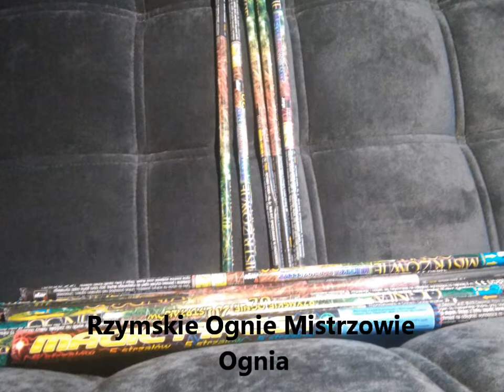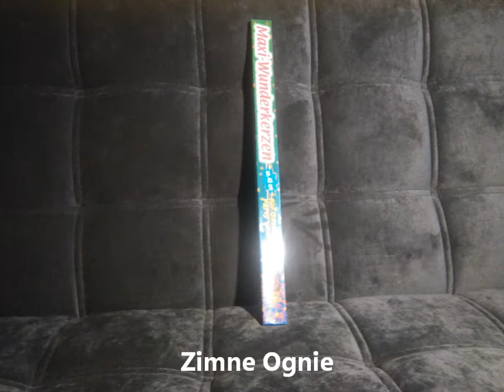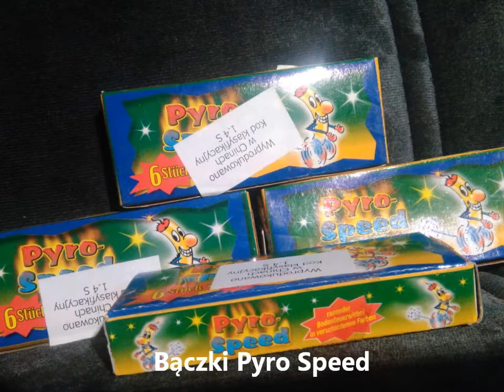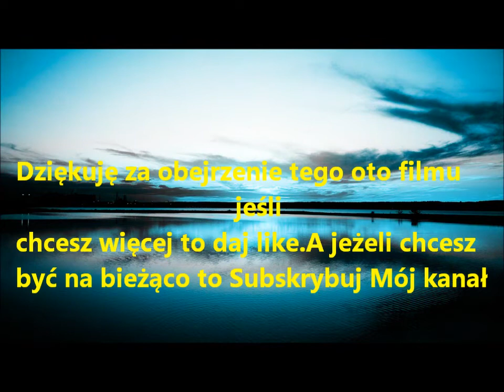Stuff Na Sylwestra 2016/2017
Witajcie Ziomeczki Na moim odnowionym kanale :D

Pjona Ziom :D